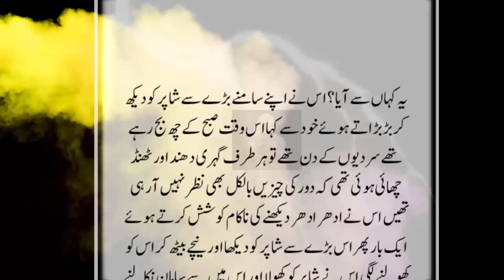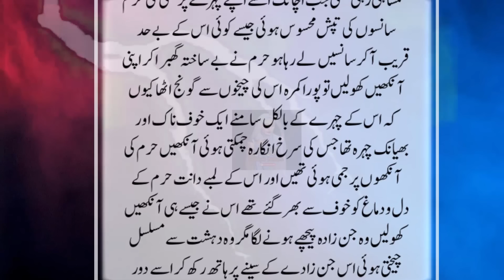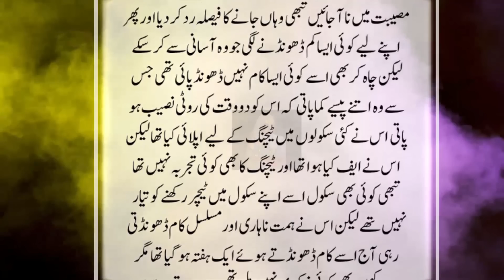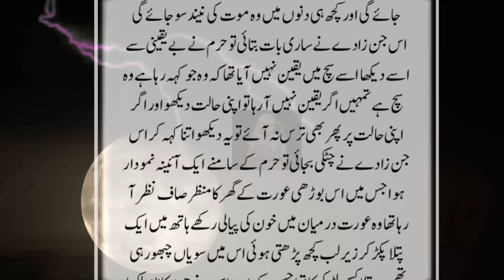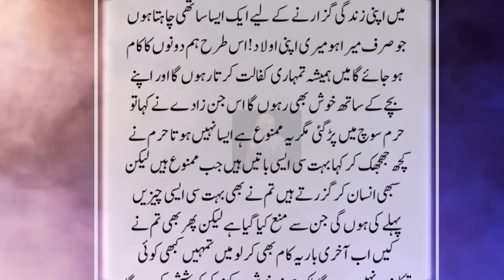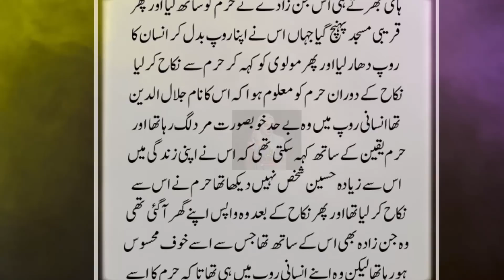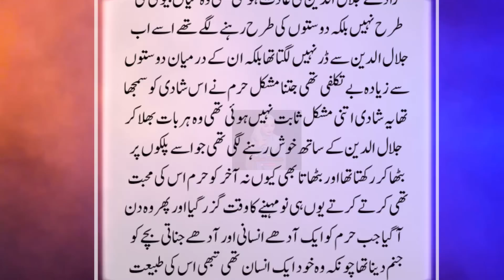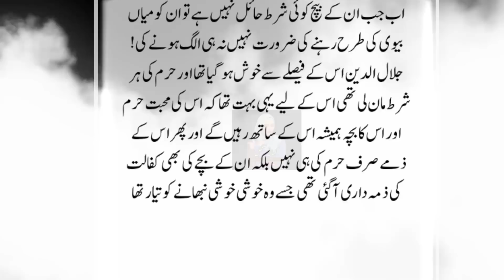Chhup Kar Bewa Aur Us Ke Bachay Ki Kafalat Karne Wala Naik Jinzada Jis Ne Ek Din Aisi Shart Rakhi..